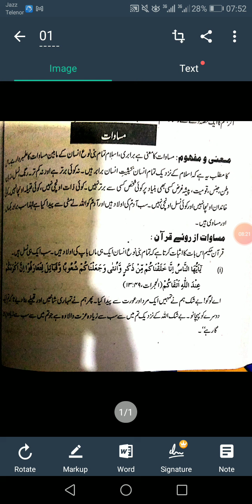1st year IsL comp